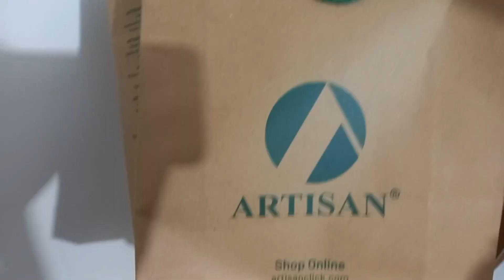একটা ভাল সম্পর্কে দরকার বিশ্বাস এবং প্রত্যাশা ছাড়া ভালবাসা || Shamoly BD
প্রতিদানের আশা না করে,জীবন সংগীর কাছ থেকে কোন কিছু আশা না করে যখন তাকে খুশি রাখার চেষ্টা করা হয় তখনই সেটা হয় জীবন সংগীর প্রতি সত্যিকার ভালবাসা,এই ভালবাসা অটুট থাক সবার জীবনে।